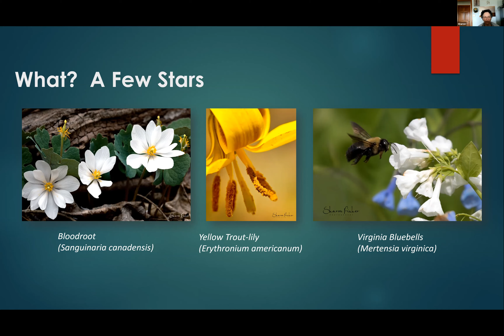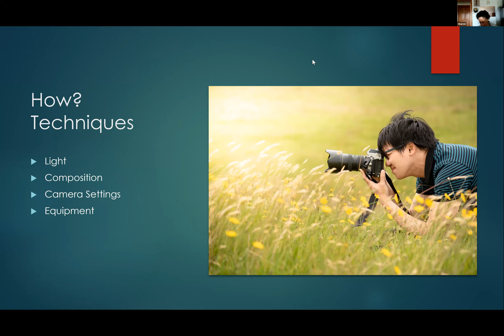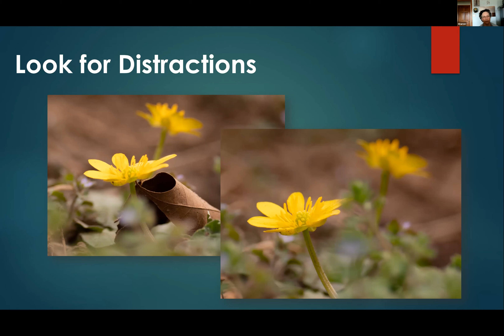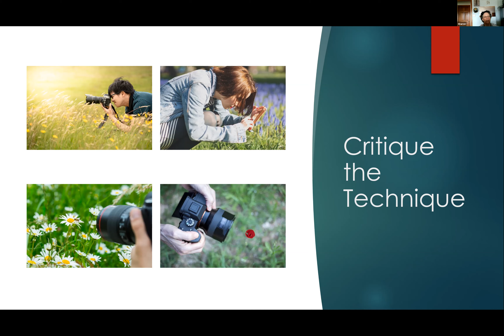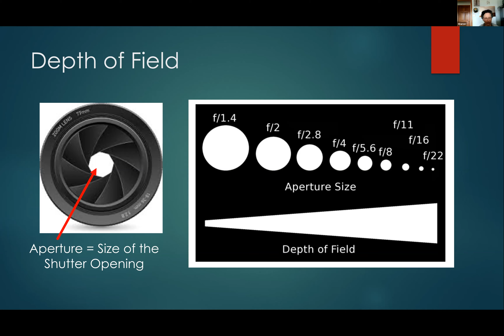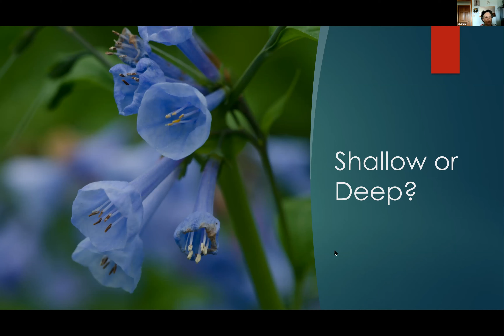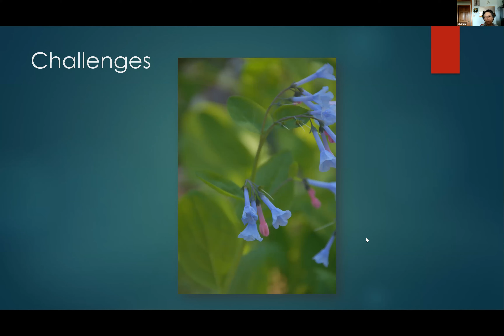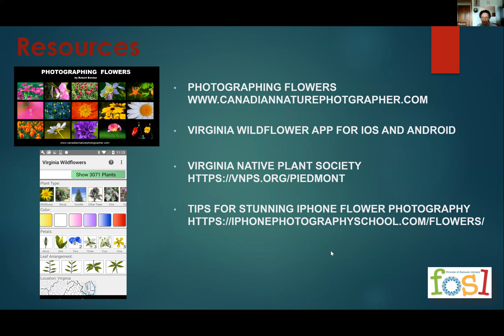Wildflower Photography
During this presentation we will share places and techniques for photographing the valley’s spectacular wildflowers.